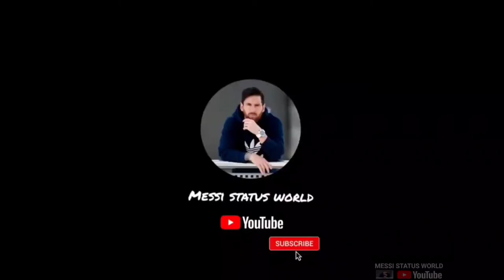Messi ft Kurt Cobain | Post malone | Status video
For more videos of messi 😎😎